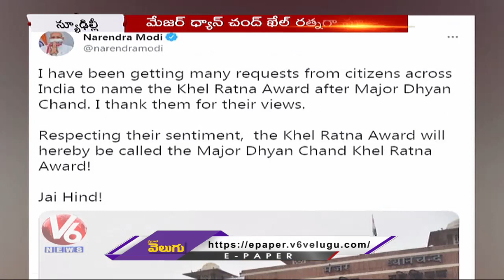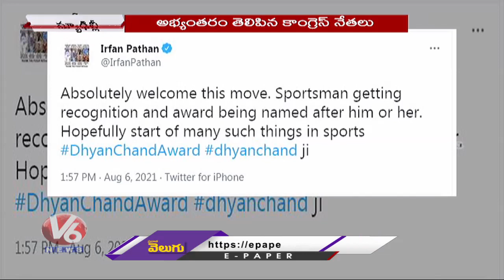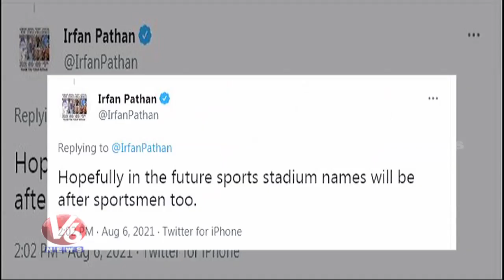Opposition Leaders Demands Central Govt To Change Name Of Modi and Jaitley Stadium | V6 News